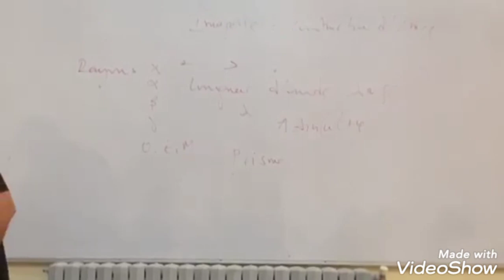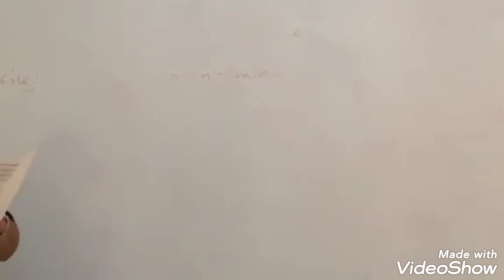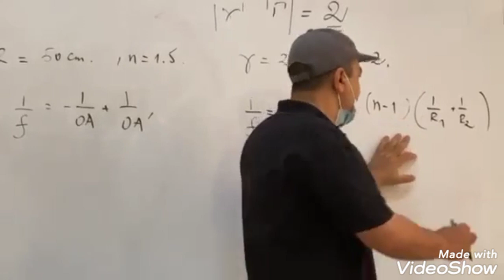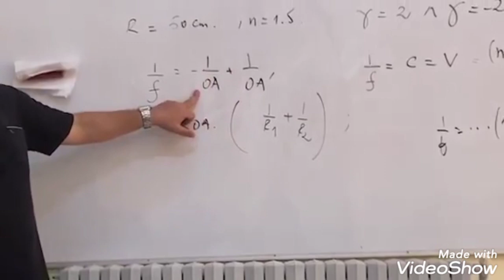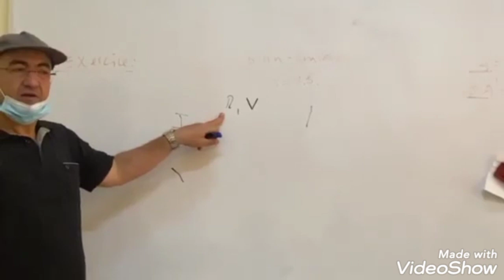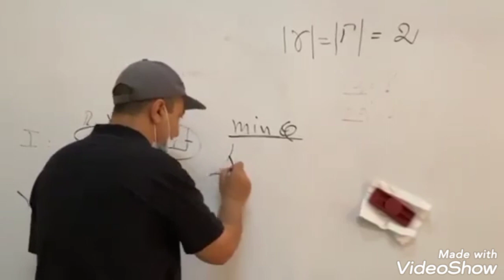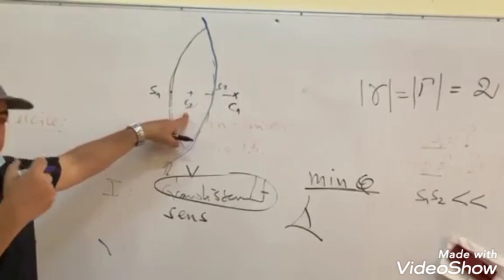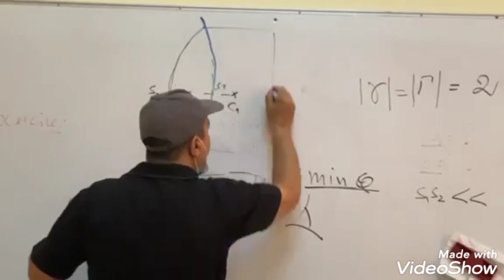(RÉvision physique / biosphysique S2 + L'oeil ) partie 2